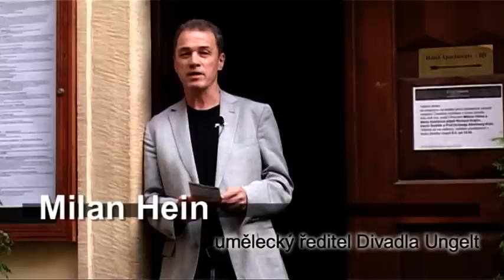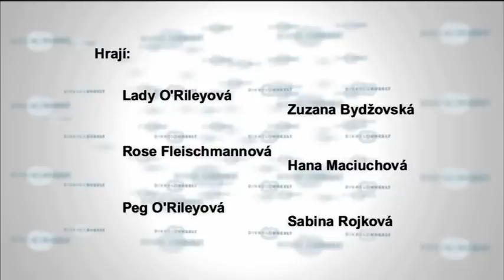Divadlo Ungelt: Růžové brýle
Videoreportáž o divadelním představení Divadla Ungelt Růžové brýle. Hrají: Zuzana Bydžovská, Hana Maciuchová a Sabina Rojková